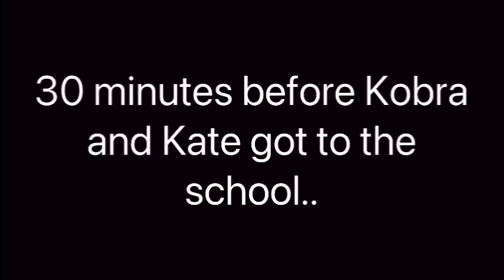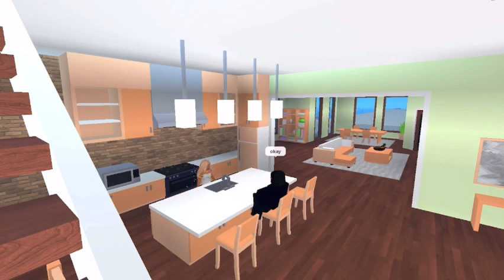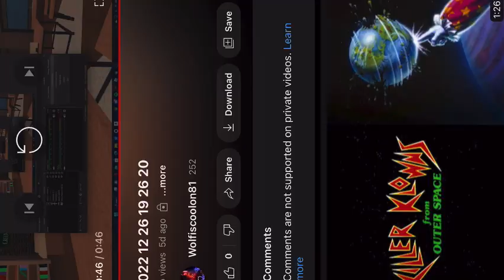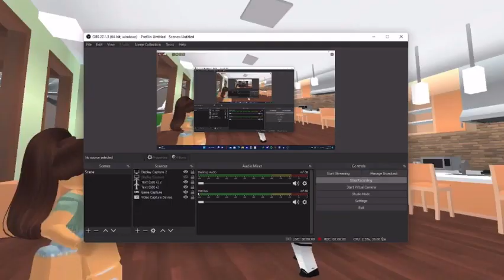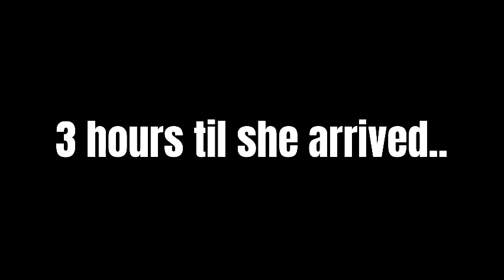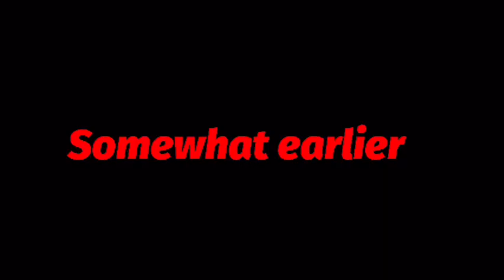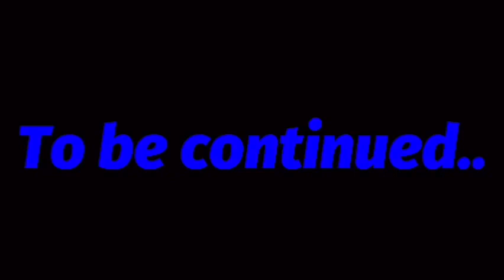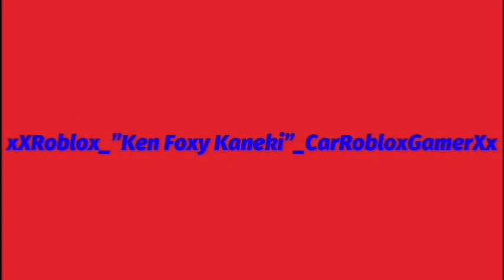Klouse: Legacy (FULL MOVIE)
Megan (DarkSied) was apparently stalked by this killer name Klouse (Wolfiscoolon81) so Bob (Wolfiscoolon81) helps her out while her teachers Mr. Cody (Vampxccx) and Mr. Nelson (KobraKai991) find outs what’s going on with her it turned out that there was a real serial killer got obsessed with this game called “A normal camping story” while Jaelyn (DarkSied & Yoshimi_LGBTQ) feels like Megan’s rapist step-father is back at her. Even thought Kobra thought this was a prank since he felt something was wrong and same thing with Kate (Buga “Chloe” Boo)

Roles

Megan: Megan is a 16 year old girl, she is a junior in highschool. Megan is very sensitive and filled with trust issues.

Bob: Bob was once a killer but until Megan adopted him, Bob is 3 years old, but he can be a little mean and friendly sometimes.

Jaelyn: Jaelyn is an 18 year old girl, she is a senior in highschool, she cares a lot for Megan and we’re friends since freshman year.

Kobra: Kobra is a 18 year old boy, he is a senior in highschool, and is dating Kate. He’s pretty shy to talk.

Kyle: Kyle is a 20 year old boy, he is in college and a masterpiece of working as a sergion. As took classes freshman through senior year.

Wayne: Wayne is a 16 year old boy, he is a junior in highschool, Wayne and Megan were very close friends as babies. Wayne is Minnie’s older brother

Minnie: Minnie is a 14 year old girl, she is a freshman in highschool, Minnie was a straight A student, and Minnie was a RedCliff all stater x6 in band. Minnie is in a relationship. Minnie is Wayne’s little sister.

Brooke: Brooke is a 17 year old girl, she is a senior in highschool, she known Megan since elementary year.

Mr. Nelson: Mr. Nelson is a 33 year old teacher, and he is a master at algebra class, he was once Megan’s teacher in elementary

Kate: Kate is a 15 year old girl, she is a sophomore in highschool, she is a straight A student but sometimes not really nice to people, Her enemy was Jaelyn. (As she didn’t know)

The following music in this video that was particularly participated in the movie are NOT made by me, some of the music were created by Kevin MacLoed and other artists! Thanks for your cooperation!

PART 1 COMING VERY SOON! Coming July 16 2023